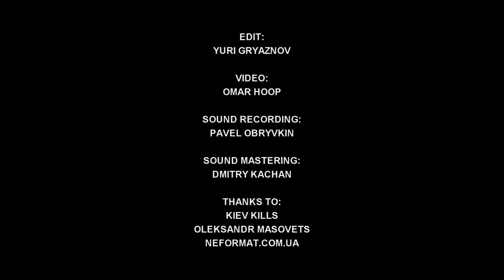Vovk - 3 - Live at Тёплый ламповый, Kyiv [01.05.2018]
Kyiv / Ukraine (progressive rock, stoner)